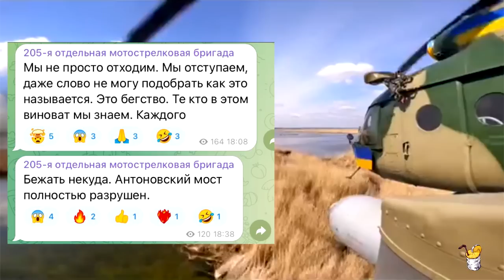Тактика Украинской армии под Херсоном выбивает у 0pk0в почву из под ног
Автор: anti-colorados
Каноничность их действий говорит о том, что ближайшее место, где они попытаются встать в оборону, это как раз тот самый Берислав, а вернее – выход на путепровод по дамбе Каховского водохранилища.